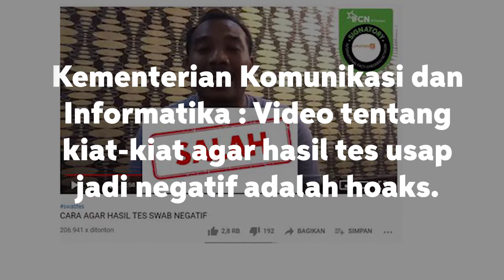KEMENKOMINFO : VIDEO TENTANG KIAT-KIAT AGAR HASIL TES USAP JADI NEGATIF ADALAH HOAKS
Video-video tips merujuk pada kanal Youtube.